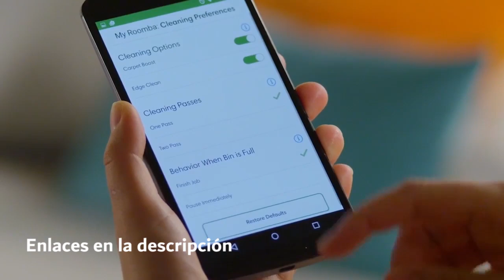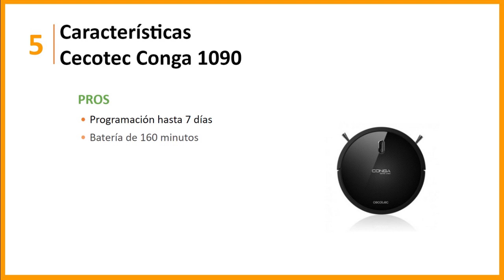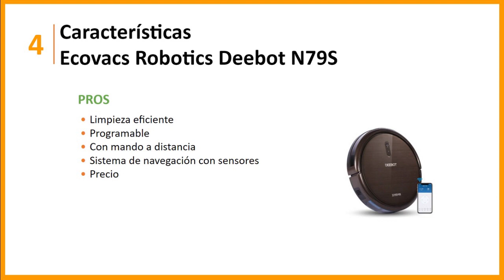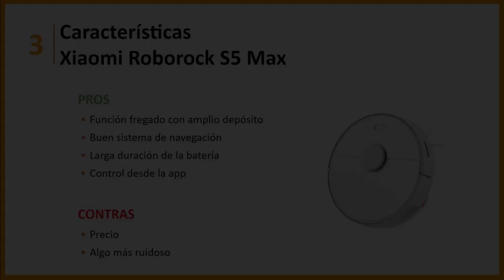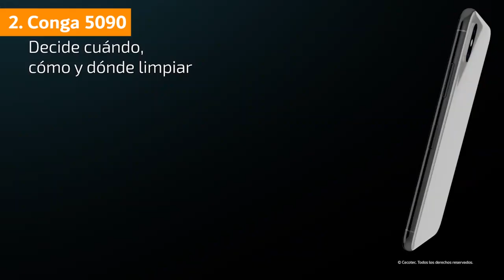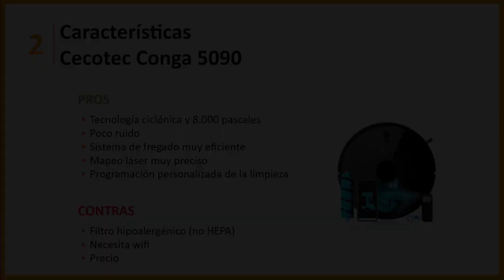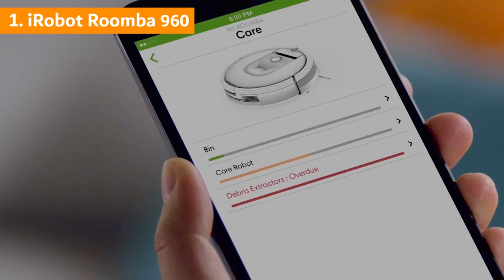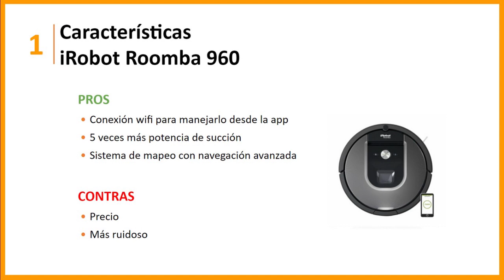Los 5 MEJORES robots aspirador en calidad-precio de 2024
¿Cuáles son los mejores robots aspirador de 2024 en relación calidad-precio?

Después de probar y analizar decenas de aspiradores del mercado, en este vídeo comparamos 5 robots aspirador diseñados para distintos tipos de usuarios, y analizamos sus características más destacadas, ventajas y desventajas.

Además de su calidad, especificaciones y eficacia en la limpieza, también tenemos en cuenta su autonomía y precio para que encuentres el más adecuado para ti.

Estos son los modelos analizados:

#4 ECOVACS ROBOTICS DEEBOT N79S ► el mejor de gama media
#3 XIAOMI ROBOROCK S5 MAX ► el mejor robot aspirador Xiaomi
#2 CECOTEC CONGA 5090 ► el mejor en calidad-precio
#1 IROBOT ROOMBA 960 ► el mejor robot aspirador

También te puede interesar la guía comparativa en texto de los 10 mejores robots aspirador de este año

Algunos clips de material de archivo que se encuentran en este vídeo no son contenido original producido por 10MEJORES. Para la producción de este video se ha usado material de archivo comercial de múltiples fuentes, incluidos fabricantes, solo a modo de referencia visual. Todas las opiniones expresadas en este vídeo son exclusivas de 10MEJORES. Si el contenido es de su propiedad y desea que lo eliminemos, puede ponerse en contacto con nosotros en contacto [arroba] 10mejores.top.

10MEJORES está inscrito en el programa de afiliados de Amazon y genera ingresos por las compras realizadas por los usuarios a través de los enlaces de afiliado que se pueden encontrar en este vídeo. La inscripción a este programa no afecta a la información proporcionada en este vídeo, es independiente, veraz y su finalidad principal es ayudar a los usuarios en su decisión de compra para cualquiera de los productos que se analizan en 10MEJORES.